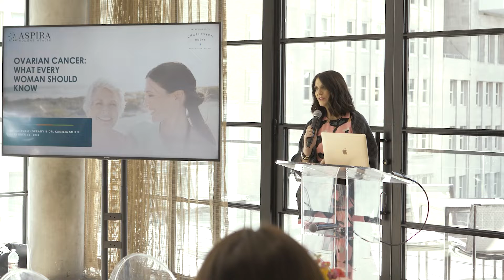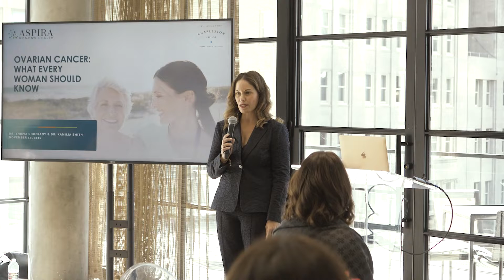Aspira Women's Health - Ovarian Cancer Conference | Advancing Awareness & Research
Join us for the Aspira Women's Health - Ovarian Cancer Conference, a pivotal event dedicated to raising awareness, sharing knowledge, and advancing research on ovarian cancer. This video captures key moments from the conference, including expert presentations, panel discussions, and personal stories from survivors and advocates. Learn about the latest advancements in detection, treatment options, and the importance of early diagnosis in the fight against ovarian cancer.

Produced by Beige Video and Photo, specialists in capturing impactful events and educational content. Want to highlight your health conference or awareness event?

📅 Follow us for updates on our latest projects and health awareness videos.